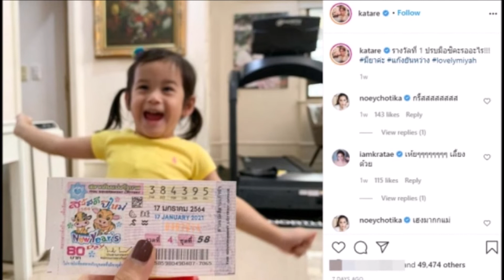กระแต ภรรยาเติ้ล เผยถึง เลขเด็ดที่ถูกถาม กับเรื่อง ตื่นเต้นที่เจอ